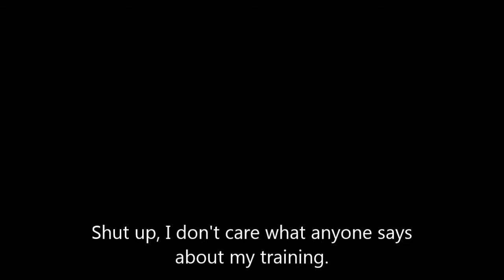Re: Rookiebeotch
2nd OHP workout of the day.

Music is Gummi Bears .ROCKS! by TheHumanTim.